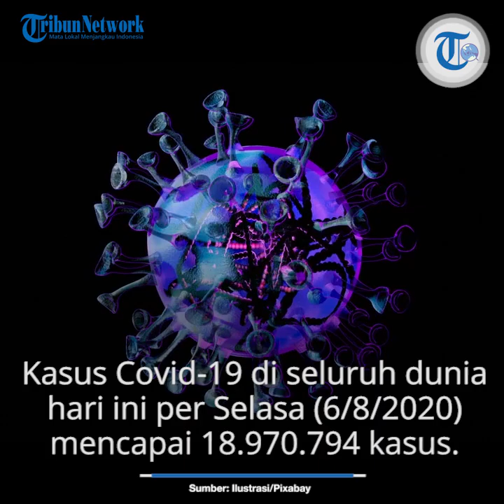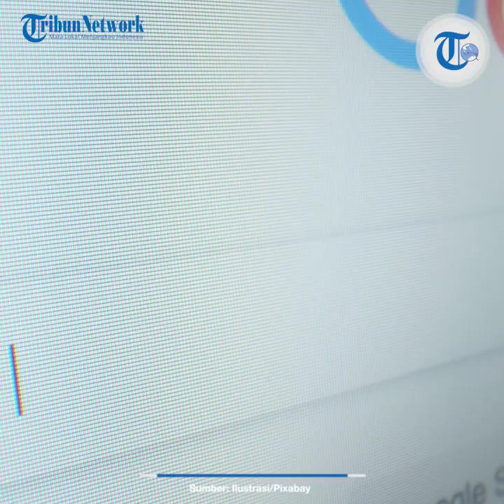Update Corona Dunia per 6 Agustus 2020, 18,9 Juta Kasus, Indonesia Tertinggi di Asia Tenggara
TRIBUN-VIDEO.COM - Berikut update kasus virus corona dunia hari ini per Kamis (6/8/2020).

Pandemi corona hingga kini masih belum berakhir dan makin bertambah kasus.

Dilansir oleh worldometers.info pukul 08.00 WIB, kasus Covid-19 di seluruh dunia hari ini per Kamis (6/8/2020) yakni mencapai 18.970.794 kasus.

Dari jumlah tersebut, terdiri dari 711.108 orang meninggal dunia dan 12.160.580 pasien telah sembuh.

Ada 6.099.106 kasus aktif atau pasien dalam perawatan yang tersebar di berbagai negara.

Tersebar di berbagai negara di belahan dunia, berikut peringkat 10 besar negara dengan kasus Covid-19 tertinggi:

1. Amerika Serikat

Jumlah kasus Covid-19 = 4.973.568 kasus.
Meninggal dunia = 161.601 orang.
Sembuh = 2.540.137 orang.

Amerika Serikat masih menempati peringkat pertama dengan jumlah kasus virus corona terbanyak.

Per hari ini kasus Covid-19 aktif di USA sebanyak 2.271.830 kasus.

2. Brasil

Jumlah kasus Covid-19 = 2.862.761 kasus.
Meninggal dunia = 96.096 orang.
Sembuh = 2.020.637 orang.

Per hari ini kasus Covid-19 aktif di Brasil sebanyak 744.706 kasus.

3. India

Jumlah kasus Covid-19 = 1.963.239 kasus.
Meninggal dunia = 40.739 orang.
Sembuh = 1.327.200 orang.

Per hari ini kasus Covid-19 aktif di India sebanyak 595.300 kasus.

4. Rusia

Jumlah kasus Covid-19 = 866.627 kasus.
Meninggal dunia = 14,490 orang.
Sembuh = 669.026 orang.

Per hari ini kasus Covid-19 aktif di Rusia sebanyak 183.111 kasus.

5. Afrika Selatan

Jumlah kasus Covid-19 = 529.877 kasus.
Meninggal dunia = 9.298 orang.
Sembuh = 377.266 orang.

6. Mexico

Jumlah kasus Covid-19 = 456.100 kasus.
Meninggal dunia = 49.698 orang.
Sembuh = 304.708 orang.

7. Peru

Jumlah kasus Covid-19 = 447.624 kasus.
Meninggal dunia = 20.228 orang.
Sembuh = 306.430 orang.

Per hari ini kasus Covid-19 aktif di Peru sebanyak 120.966 kasus.

8. Chile

Jumlah kasus Covid-19 = 364.723 kasus.
Meninggal dunia = 9,792 orang.
Sembuh = 338.291 orang.

Per hari ini kasus Covid-19 aktif di Chile sebanyak 16.640 kasus.

9. Spanyol

Jumlah kasus Covid-19 = 352.847 kasus.
Meninggal dunia = 28.499 orang.

10. Kolumbia

Jumlah kasus Covid-19 = 345.714 kasus.
Meninggal dunia = 11.624 orang.
Sembuh = 186.317 orang.

China di posisi ke-29 dengan jumlah kasus 84.528.

Terdiri 4.634 pasien meninggal dunia 79.057 pasien sembuh dan terdapat 810 kasus aktif.

Sementara itu, Indonesia di posisi 23 di atas China dengan 116.871 kasus.

Jumlah kematian 5,452 dan pasien dinyatakan sembuh 73.889 orang.

Kini terdapat 37.530 kasus Covid-19 aktif atau yang dalam perawatan di Indonesia.

Berdasarkan lingkup Asia, Indonesia berada di posisi ke-8 di atas China yang berada di posisi 9.

Indonesia menjadi negara dengan kasus Covid-19 terbanyak di Asia Tenggara disusul Filipina dan Singapura.

India menjadi negara kawasan Asia dengan kasus Covid-19 terbanyak. (TribunStyle.com/ Nafis/ Delta Lidina Putri)

Artikel ini telah tayang di Tribunstyle.com dengan judul UPDATE Corona Dunia Kamis 6 Agustus 2020: 18,9 Juta Kasus, 711 Ribu Meninggal, Indonesia Urutan 23,
Penulis: Nafis Abdulhakim